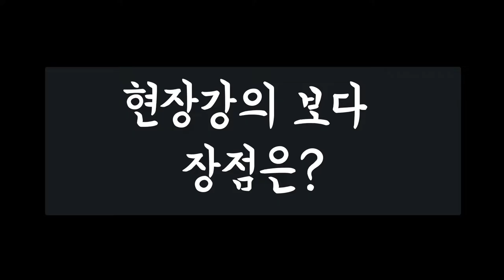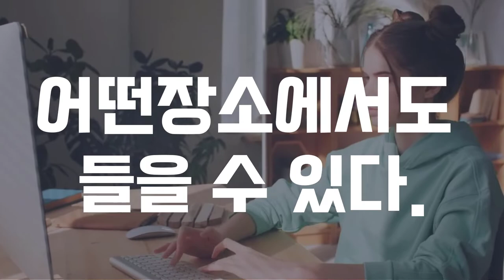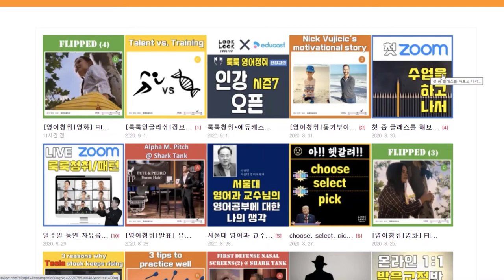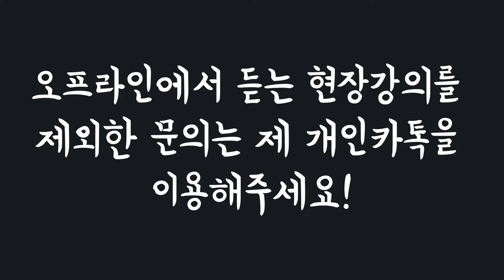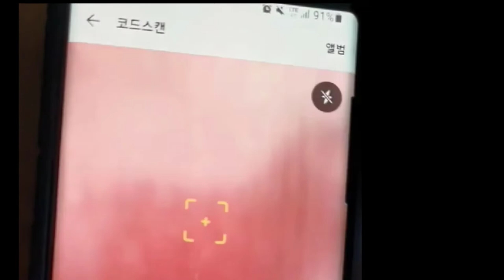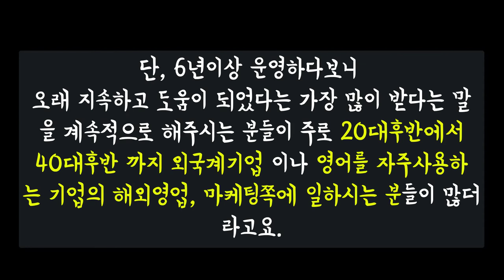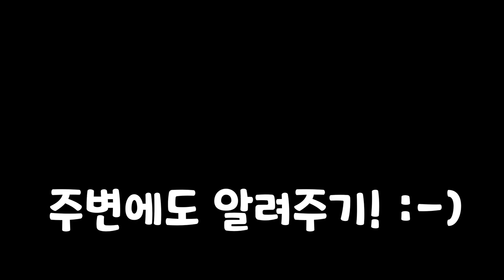룩쌤의 Zoom클래스에 관한 궁금증을 해결해드립니다. (룩룩잉글리쉬 줌클래스)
📢 온라인이 점점 대세가 되면서, 줌클래스에 대한 관심도 커지고 있고, 저 역시 그 흐름에 뒤떨어지지 않기 위해서 동참하기로 했습니다. 막상 수업을 해보니 현장강의의 장점과, 장소에 관계없이 안전하게 들을 수 있다는 장점, 그리고 남들의 눈치를 보지않고 손을 이용하면서 크게 따라하면서 들을 수 있다는 여러 장점들이 있네요. 정말 LIVE 수업처럼 습관으로 만들 수 있다면 Zoom클래스는 현장강의를 대체할 수 있는 좋은 수단인거 같습니다.

▶Zoom 청취 (1개월) : 13만원 (12만원_현금 계좌이체할인)
▶Zoom 패턴 (1개월) : 10만원 (9만원_현금 계좌이체할인)
※입금계좌 : 신한 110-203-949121 (김상혁)

**한시적으로 현재 계좌이체로만 받고 있습니다. 그래서 청취,패턴 모두 현금결제시 1만원할인이 있습니다.
**개강일은 항상 현장강의하고 같습니다. 중간등록은 주단위로 가능합니다.
**현장강의등록 학생들은 Zoom 클래스는 추가로 비용이 없이 수강할 수 있습니다.
**청취등록생 청취수업내에서 자유롭게 수강가능
**패턴등록생 패턴수업내에서 자유롭게 수강가능
**수강료에 대한 자세한 내용 (중간등록, 할인 등)에 대한 내용은 제 *개인 카톡 ID: talk2canadians (제 수업이 처음아니신 분들은 "룩쌤"으로 친구검색을 하시면 됩니다.), 또는 네이버 블로그 톡톡으로 궁금한것을 알려주시면 확인하는대로 답변드리겠습니다.

       *100명이상의 미국인들을 직접 인터뷰하고, 미국인 Elliott와 공동제작 했어요.